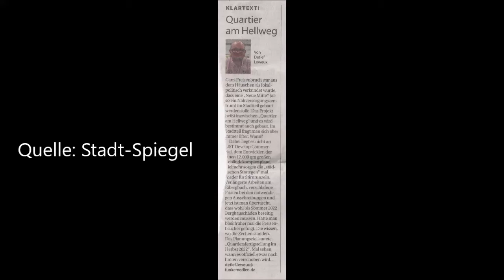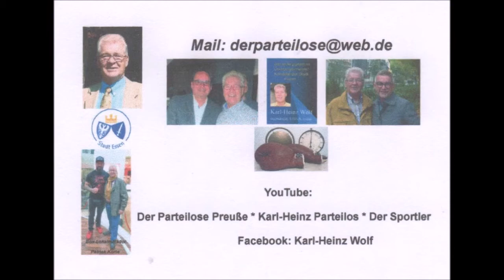Essen-Freisenbruch Einkaufzentrum "Quartier am Hellweg" Baustopp Bäume schredern 6 * 28.-31.03.2021